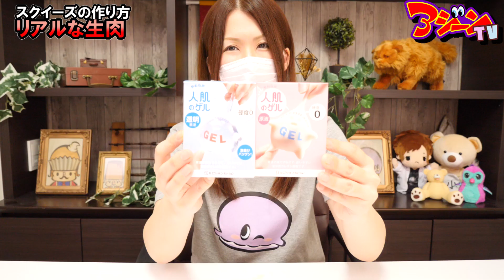人肌のゲルで肉のミニチュアスクイーズの作り方！手作りガチャガチャ【簡単工作】DIY Squishy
手作りスクイーズの作り方！人肌のゲルで簡単工作！ガチャガチャのミニチュアスクイーズ「ザ・肉」を再現！型取りなしで手作りガチャガチャ作ってみた！

PIXTA